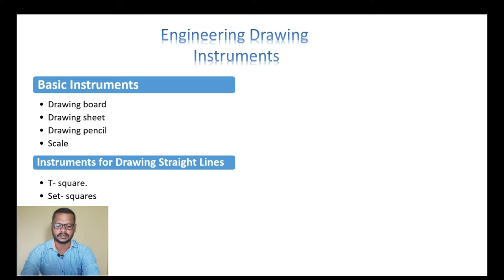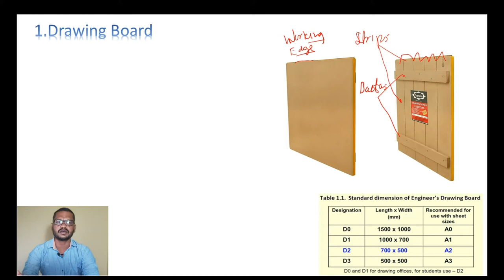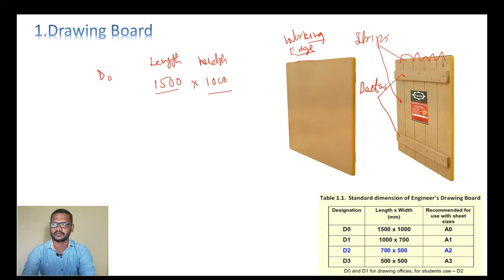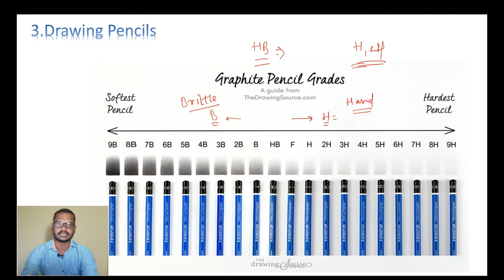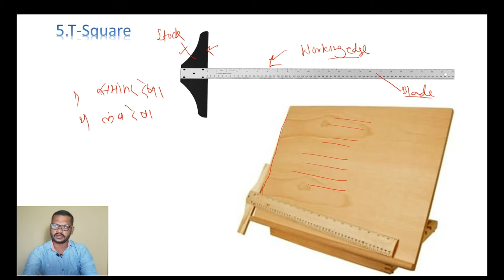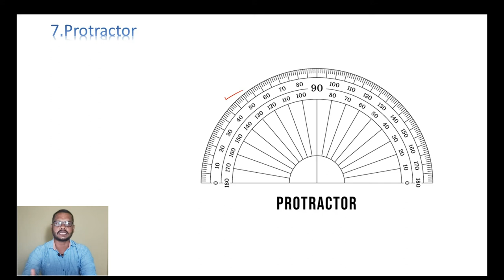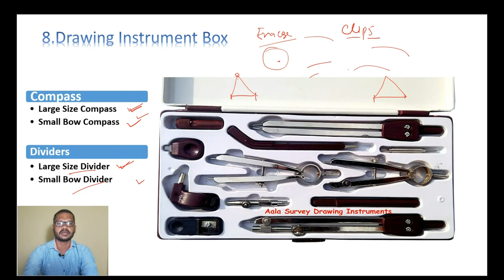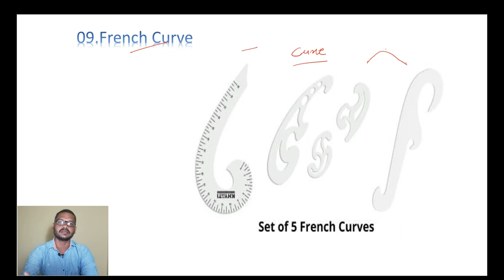Engineering Drawing Instrument with uses in Marathi - ITI MARATHI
Hi Friends in Engineering most important is drawing Instrument so learn about .
useful for ITI Students & engineering Students.
in this topic learn about instrument  in engineering graphics . detail about each instrument in Marathi. this help mostly engineering students in Marathi also ITI students in  engineering drawing subject.
topic covered
1.drawing instrument  in engineering drawing
2.uses of each instruments  in engineering drawing
Use of Engineering Graphicsninstruments of Engineering Graphics n what is Engineering Graphics,ent instruments,ent,ent viva instruments,ent instruments and their uses,ent instruments and uses,ent instruments and pictures,ent instruments explained,medicos instruments,ent instruments in hindi,ent examination,ent doctor,ents instruments pictures and uses,ent indian medico,ent instrument name and uses,ent introduction,pcm knowledge,Anoop Sir,Polytechnic ed
Engineering Drawing Instrument with uses
WORKSHOP CALCULATION AND SCIENCE IN MARATHI
ENGINEERING DRAWING IN MARATHI